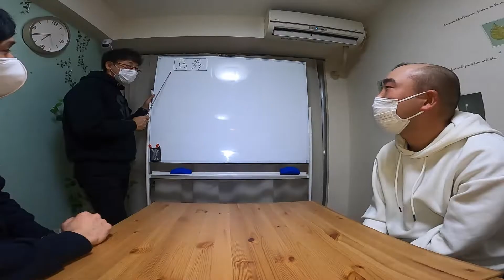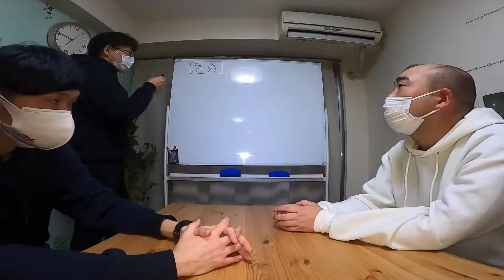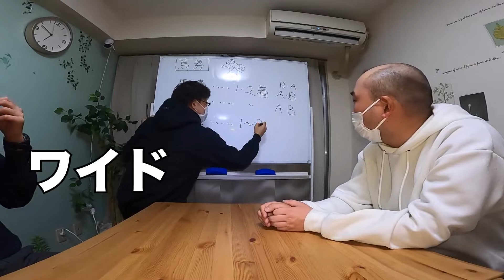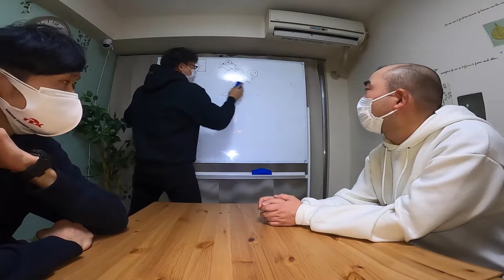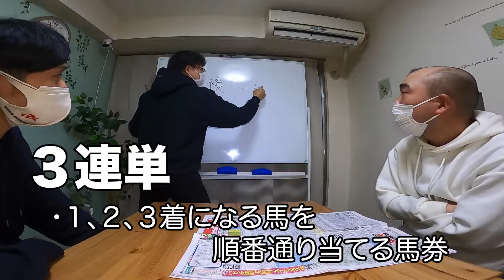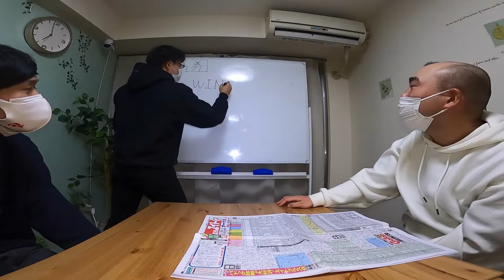競馬予想入門プロジェクト【馬券の種類】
新たな競馬ファン獲得を目指した『初心者・競馬予想入門プロジェクト』
馬券の種類編です。
種類も多く一見複雑ですが、こちらをみていただけたら簡単です😀